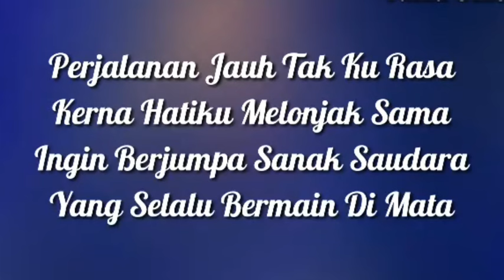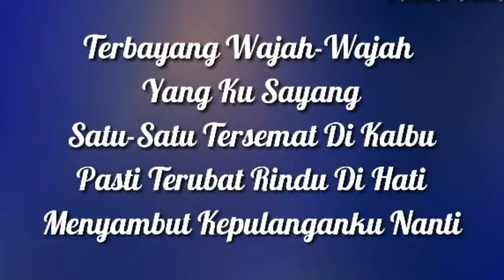Sudirman - Balik Kampung (Karaoke)